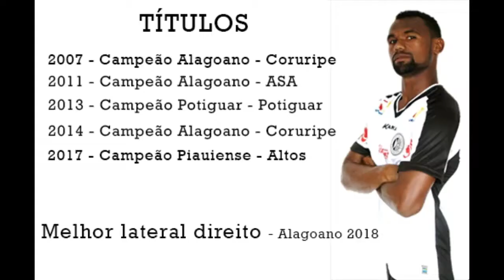CHIQUINHO ALAGOANO - LATERAL DIREITO/RIGHT WINGBACK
DVD atualizado do lateral direito Chiquinho Alagoano, eleito o melhor lateral do Campeonato Alagoano de 2018.